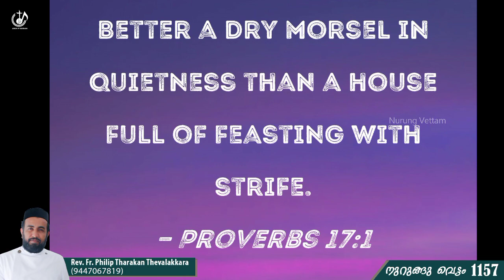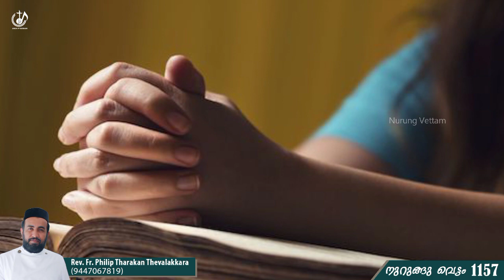അപ്പനും മകനും പിന്നെ ആ കർഷകനും...| നുറുങ്ങു വെട്ടം 1157 | Fr.Philip Tharakan Thevalakkara